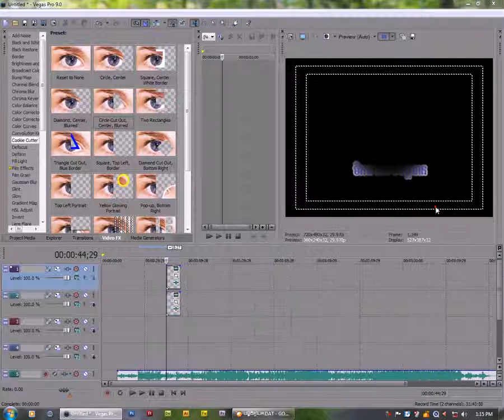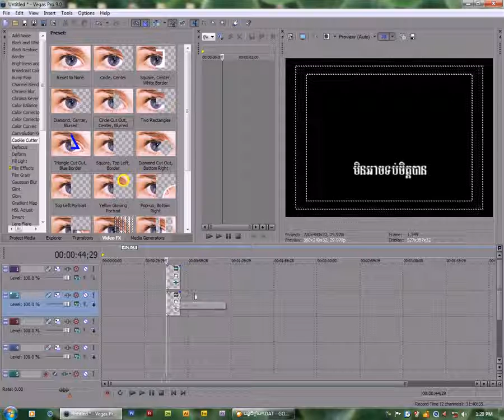Sony Vegas 12 pro. How to create Karaoke text part 3